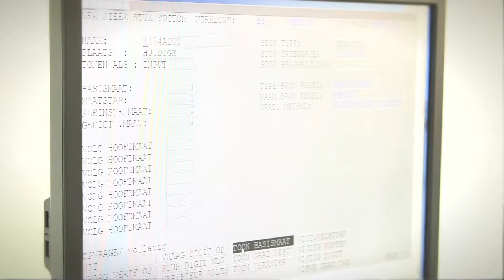Transcal Europe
Transcal Europe ontstond vanuit een joint venture tussen Cartim, een Belgisch bedrijf met achttien jaar ervaring in het inbouwen van leder en Trascal Ltd, een Engels bedrijf met vestigingen over de hele wereld. De onderneming geldt als een specialist voor het herbekleden van interieurs voor de automobiel-, de luchtvaart- en de spoorwegsector.

Binnen de automobielwereld doen vooral de invoerders en de dealerbedrijven een beroep op de expertise van Transcal Europe. Ook particulieren en leasemaatschappijen kunnen er evenwel rekenen op dezelfde flexibiliteit.

Bij Transcal Europe gaan menselijke vaardigheden en technologische innovatie hand in hand. Het bekleden kan gebeuren volgens de specificaties van de producent of op maat van de wensen van de eindgebruiker. Het aangewende automobielleder, het ontwerp, de montage, de controle... alle aspecten beantwoorden aan de hoogste kwaliteitsvereisten.

De combinatie van de passie voor het vak, artisanale vakkennis, de jarenlange ervaring in de sector en de modernste technologische voorzieningen uit zich in maatwerk op het hoogste niveau.

Die kwaliteit, gekoppeld aan een uitgesproken klantgerichte dienstverlening, vormt het voornaamste wapen om verder uit te groeien tot de absolute marktleider binnen dit vakgebied.